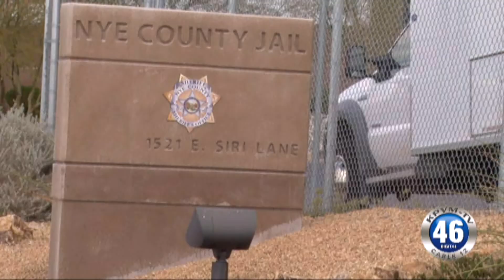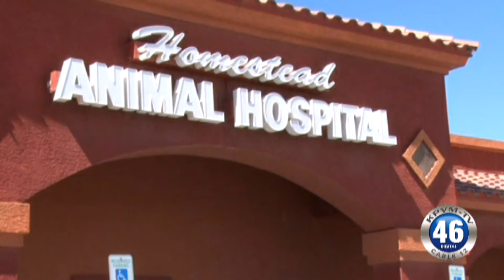03/23/2017 News 46 1 of 4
An auto versus pedestrian accident sadly turns fatal.
An inmate with two months left to serve attempts to flee.
A dog attack leaves a man bleeding and his cat deceased.

Anchors: Zach Reinert & Eunette Gentry